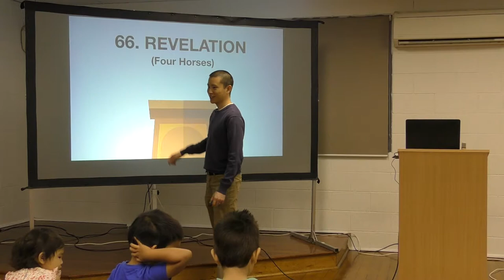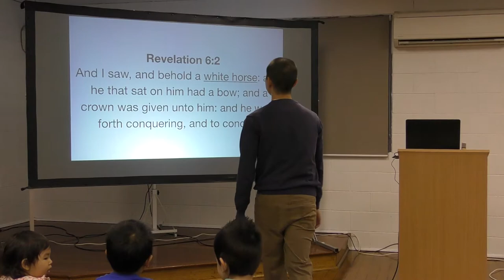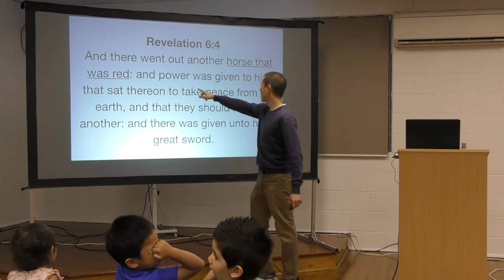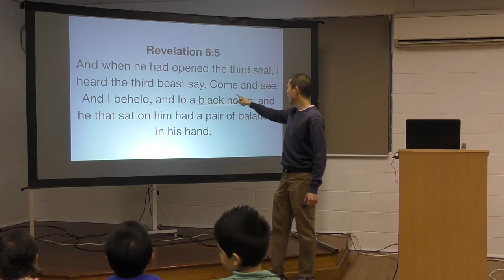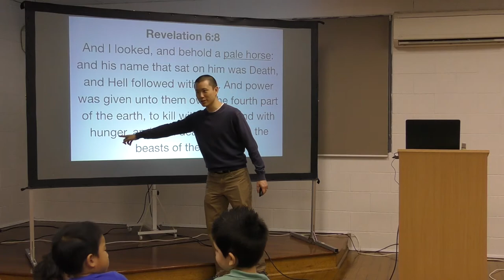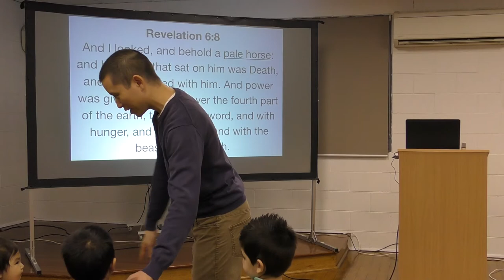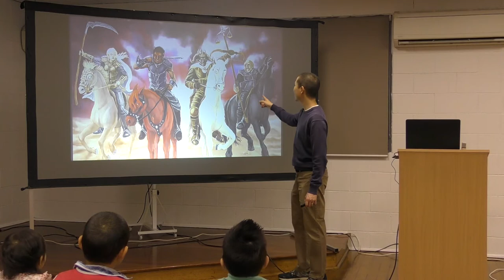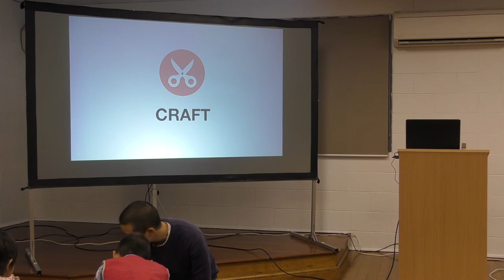Kids Bible Club WK51: REVELATION (Four Horses) | Victor Tey (22-Dec-2019)